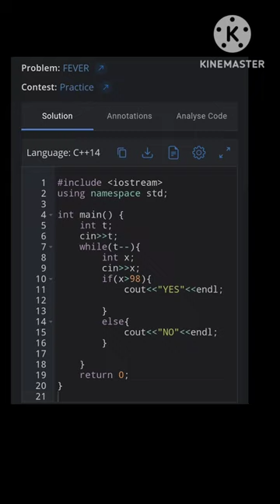FEVER codechef practice problem solution